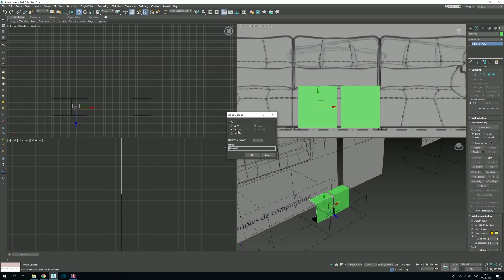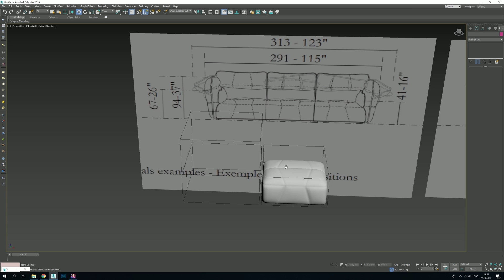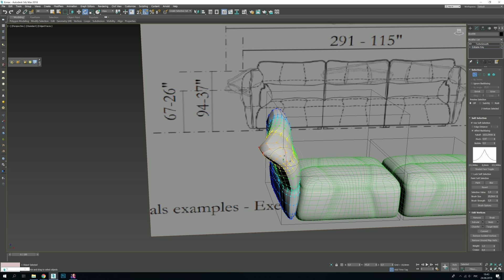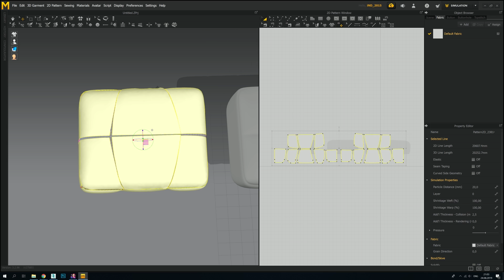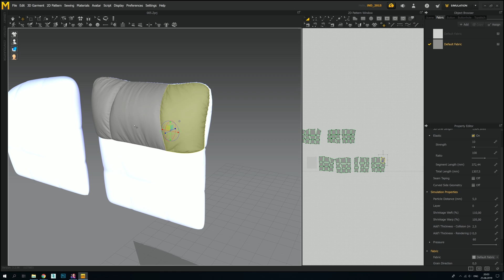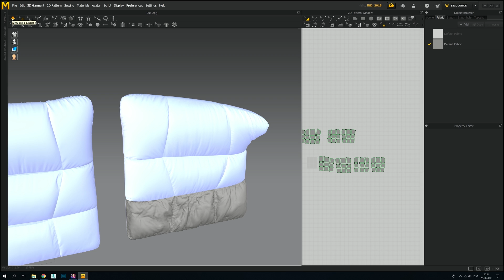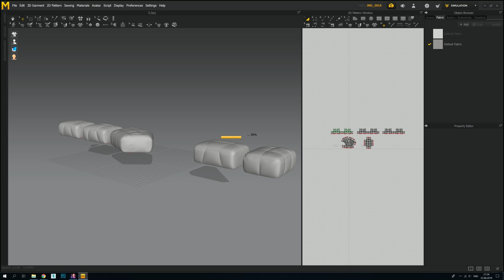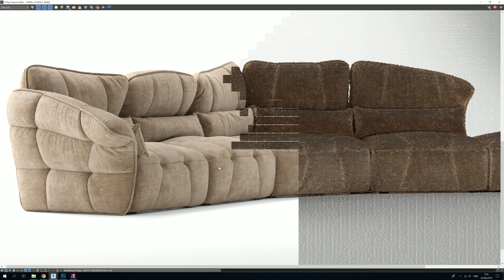№170. Modeling Bed " MAXDIVANI EVER " Autodesk 3ds Max & marvelous designer